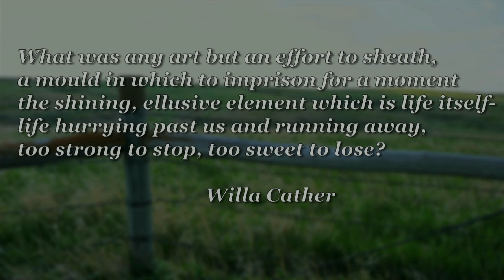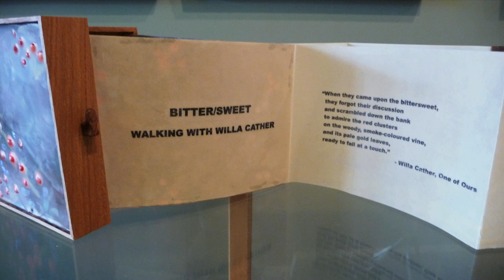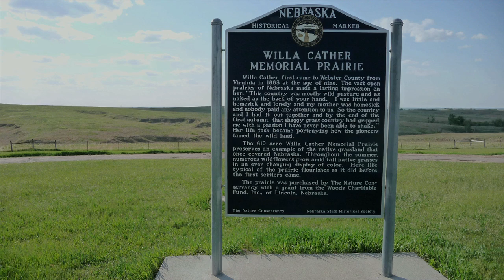Glenna Luschei and Margaret Berry at the Willa Cather Gallery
Glenna Luschei and Margaret Berry at the Willa Cather Memorial Prairie Art Gallery in Red Cloud, Nebraska.   Glenna reads four of her poems, The Divide, Flowers from Nebraska,  Some Came from Elsewhere, and Cumulus in response to Margaret's art exhibit. This is part of the Prairie Writers' Workshop, May 2014
Video tape by Phil Taggart and Marsha de la O